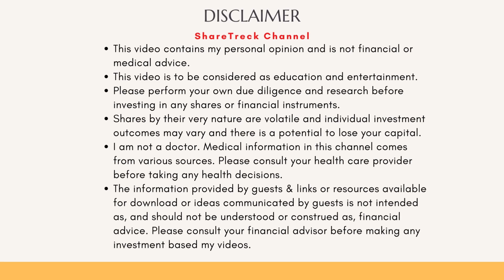CRISPR Therapeutics: 5 reasons why I have high conviction to invest in CRSP stock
In this video, we revisit CRISPR therapeutics and take stock of new developments if any. We discuss CRISPR's recent earnings release, the status of its Exa-Cel biologics licensing application, and its promising CTX110 and CTX130 therapy candidates. We also cover CRISPR's collaborations with Vertex, Nkarta, Moffat Cancer Centre, Roswell Park Comprehensive Cancer Centre, Viacyte, Bayer, and Capsida Biotherapeutics. Finally, we examine the company's impressive pipeline, including five therapies in clinical trials and three immuno-oncology treatments in the works.

00:00:00 Intro
00:23:20 Title track
00:35:11 Discussing earnings/revenue.
02:04:12 Reviewing Pipeline in detail & giving reasons for conviction.
04:50:14 Reviewing partnerships and reasons for conviction.
05:58:00 Discussing the strength of pipeline & conditioning therapy
08:14:12 Conclusions